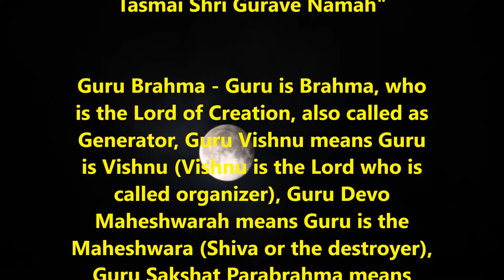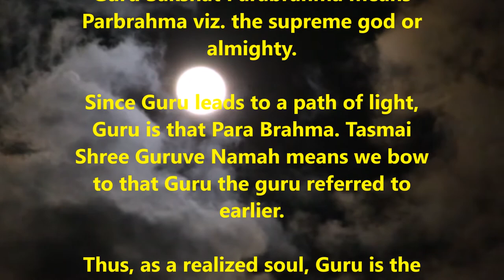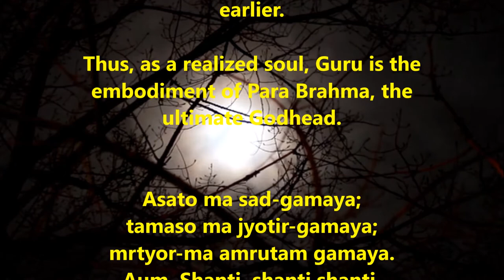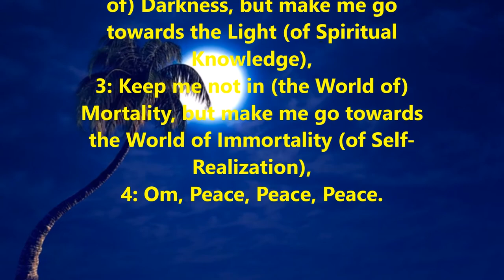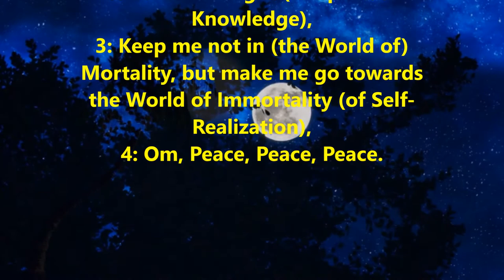Om Guru Brahma Guru Vishnu and Om Aastoma sadgamaya shlokas with relaxing music and meanings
"Guru Brahma Guru Vishnu
Guru Devo Maheshwara
Guru Sakshat Param Brahma
Tasmai Shri Gurave Namah"

Guru Brahma - Guru is Brahma, who is the Lord of Creation, also called as Generator, Guru Vishnu means Guru is Vishnu (Vishnu is the Lord who is called organizer), Guru Devo Maheshwarah means Guru is the Maheshwara (Shiva or the destroyer), Guru Sakshat Parabrahma means Parbrahma viz. the supreme god or almighty.

Since Guru leads to a path of light, Guru is that Para Brahma. Tasmai Shree Guruve Namah means we bow to that Guru the guru referred to earlier.

Thus, as a realized soul, Guru is the embodiment of Para Brahma, the ultimate Godhead.

Asato ma sad-gamaya;
tamaso ma jyotir-gamaya;
mrtyor-ma amrutam gamaya.
Aum. Shanti, shanti shanti.
[ Aum. Lead me from unreal to real;
lead me from darkness to light;
lead me from death to immortality.
Aum... peace, peace, peace.]
— Brihadaranyaka Upanishad 1.3.28
ॐ असतो मा सद्गमय ।
तमसो मा ज्योतिर्गमय ।
मृत्योर्मा अमृतं गमय ।
ॐ शान्तिः शान्तिः शान्तिः ॥
Om Asato Maa Sad-Gamaya |
Tamaso Maa Jyotir-Gamaya |
Mrtyor-Maa Amrtam Gamaya |
Om Shaantih Shaantih Shaantih ||

Meaning:
1: Om, (O Lord) Keep me not in (the Phenomenal World of) Unreality, but make me go towards the Reality (of Eternal Self),
2: Keep me not in (the Ignorant State of) Darkness, but make me go towards the Light (of Spiritual Knowledge),
3: Keep me not in (the World of) Mortality, but make me go towards the World of Immortality (of Self-Realization),
4: Om, Peace, Peace, Peace.